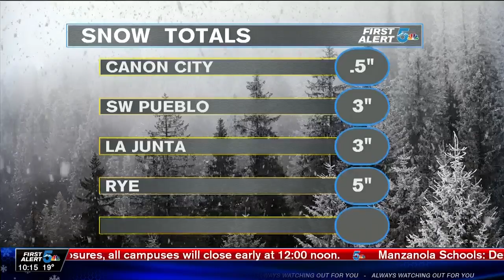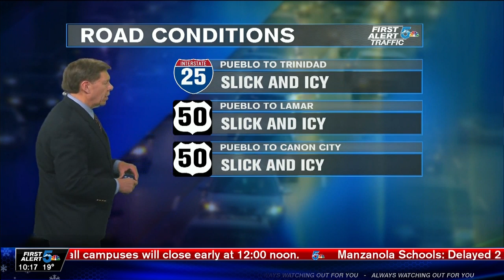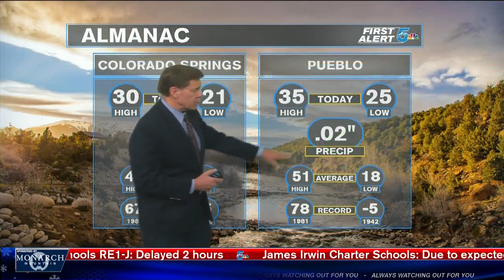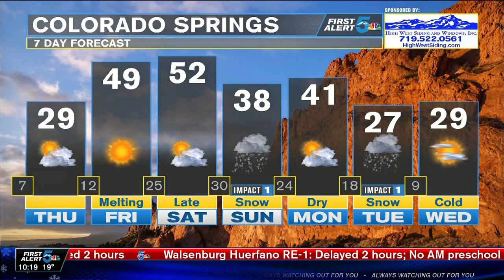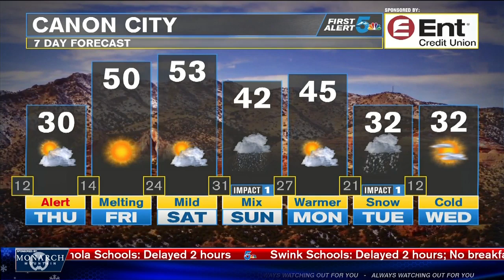Snow continues overnight for parts of southern Colorado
Winter weather advisories are in place now until Thursday morning, where hazardous driving conditions are likely.